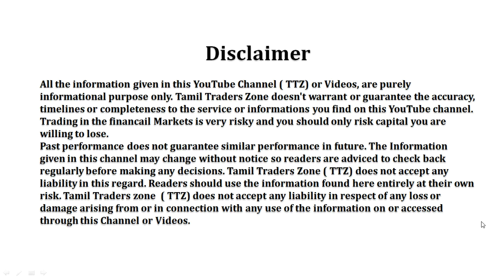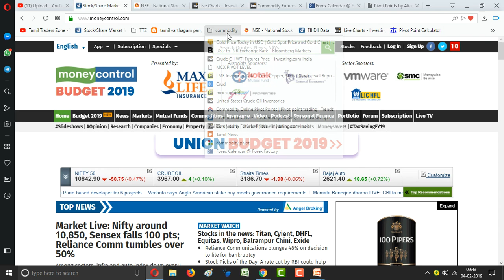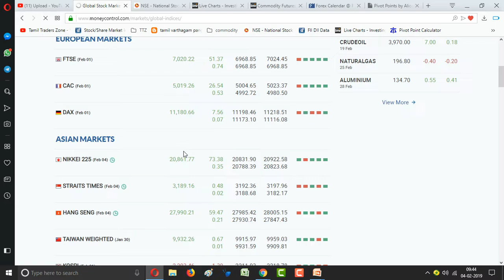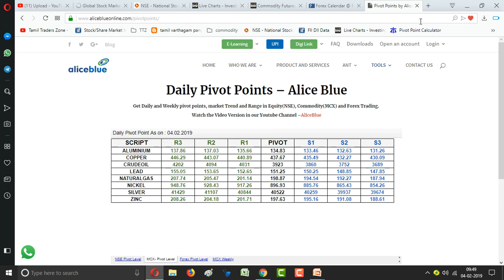04.02.2019|Commodity Pivot Levels|MCX|GOLD|CRUDE| SILVER|COPPER|NICKEL|NGAS